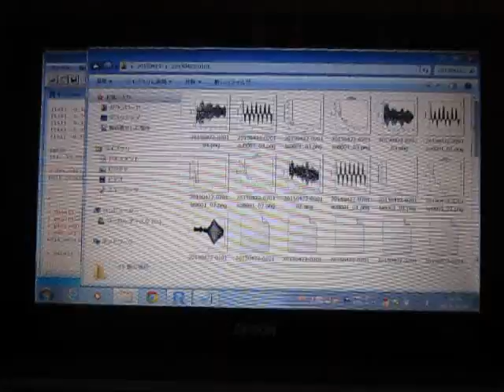超音波の音圧データ解析：：Ｒ（フリーソフト）の統計処理ソフト